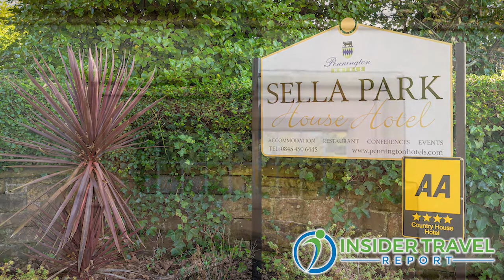Insider Video: Discover Britain's Muncaster Castle and the Family That Has Lived There Since 1208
Ewan Frost-Pennington, family representative for Muncaster Castle and Pennington Hotels in the Lake District of Great Britain, talks with Alan Fine of Insider Travel Report about his history-laden home, which has been entertaining local visitors for years, but mostly unknown to travelers outside of England. During castle renovations, guests can stay at the family-owned Sella Park House Hotel, which is a nearby luxury cottage of 16 rooms. Visitors to the castle can enjoy falconry, miniature train excursions, gallery tours, banquet dinners and more.